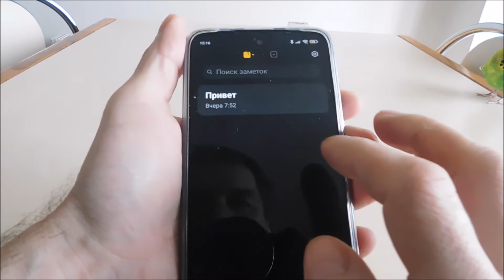Как восстановить удаленные заметки на андроиде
Как восстановить текст в заметках андроид самсунге и xiaomi. После сброма таким способом не прокатит.